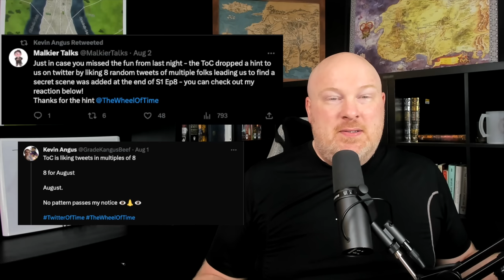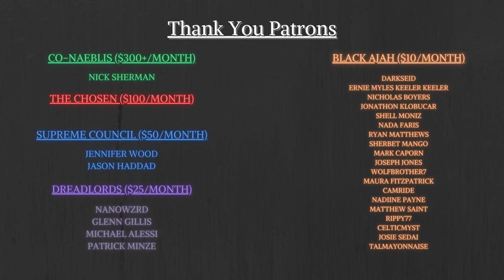Surprise Wheel of Time Season 2 Clip!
Amazon dropped a surprise clip of Season 2 of Wheel of Time and there is a ton to break down. Join me as I take it apart clip by clip.